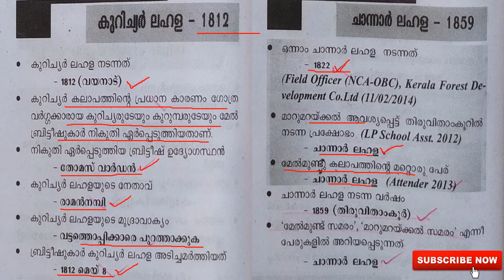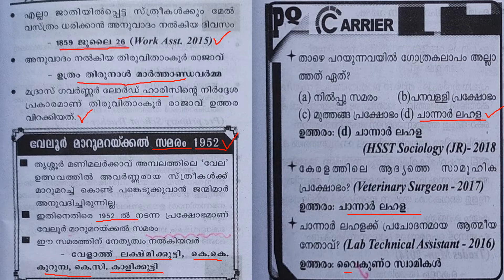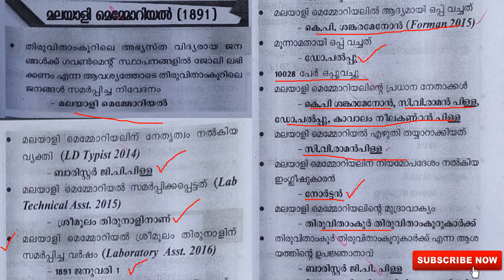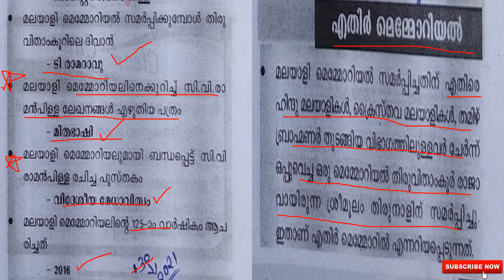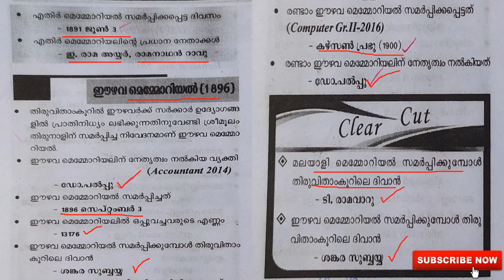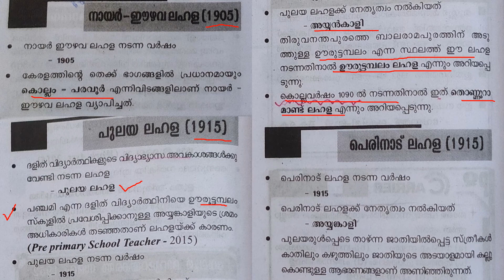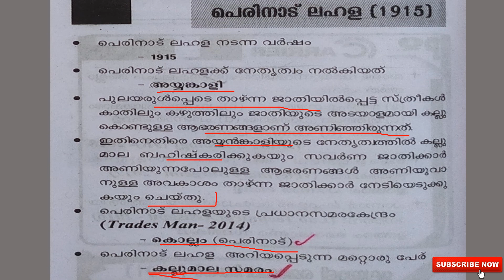VILLAGE FIELD ASSISTANT & BEVCO (LDC)|10TH LEVEL PRELIMINARY EXAM PREPARATION 2022|SYLLABUS BASED